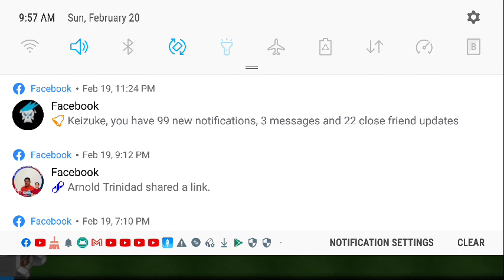the final stage so cool right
if you like plants vs zombies sub and like if sub ur new to me and play plants vs zombe  a game to play please like and sub